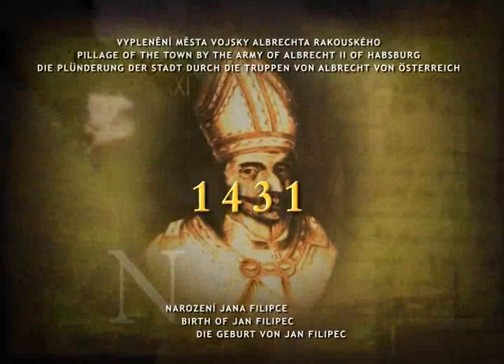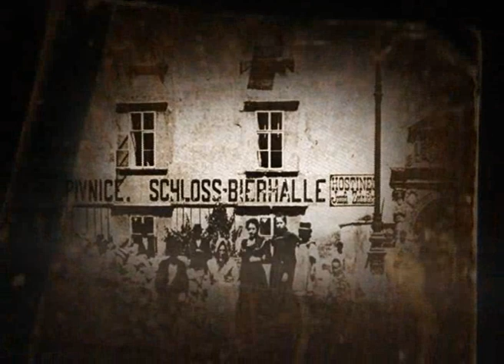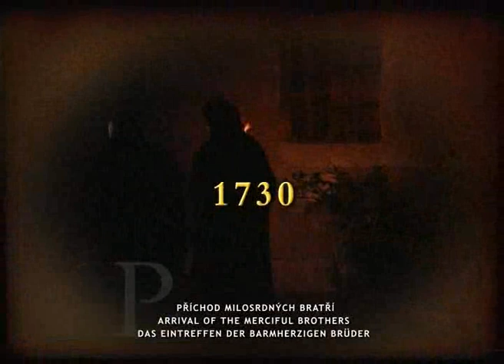Prostějov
Historie a současnost